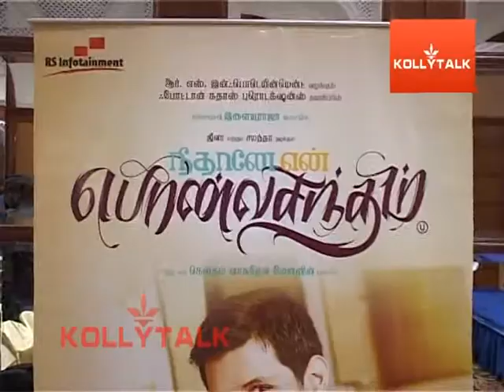Gautham Menon - Nalini Sriram -Neethane En Ponvasantham Movie Press Meet